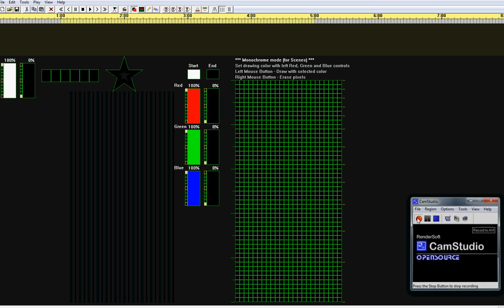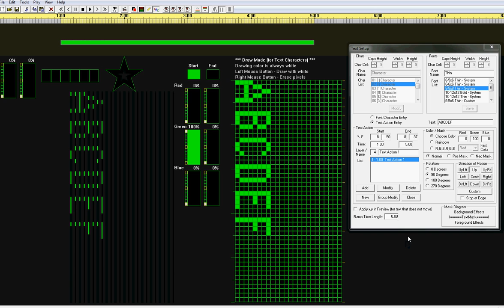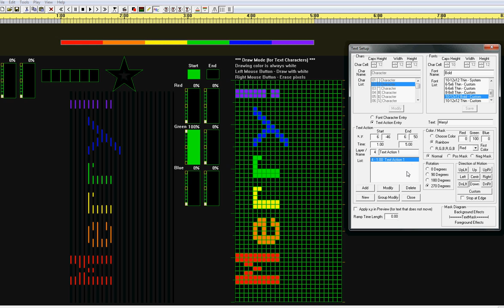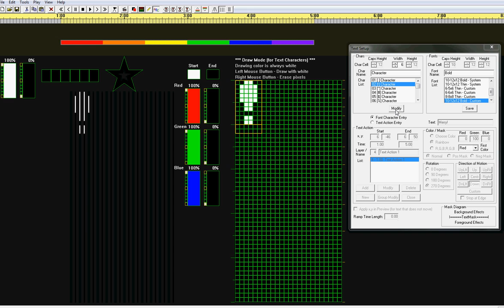SuperStar Sequence Editor - Basic SuperText (for Cosimc Color Ribbons)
This Video covers the basic text features in the SuperStar Sequence Editor. The basic features include font text color, rainbow text, text rotation, text direction of motion, stop at edge, font selection, and modification of characters in a font. Be sure to also watch the Advanced SuperText video which covers Text Masks.